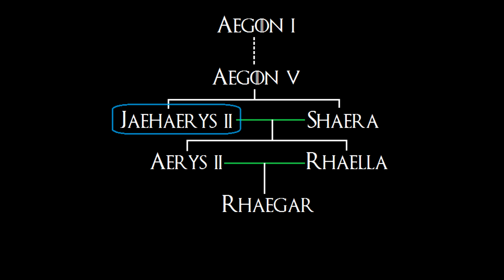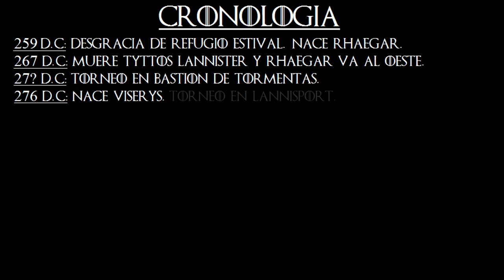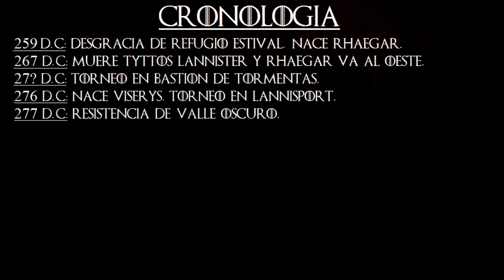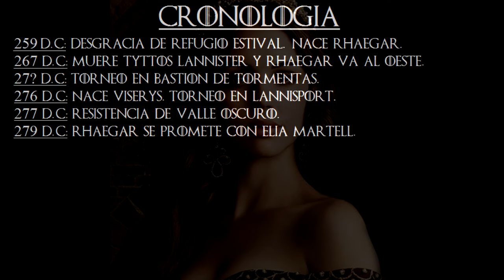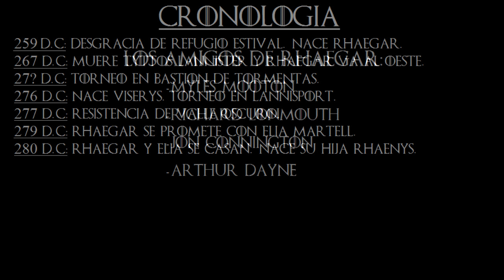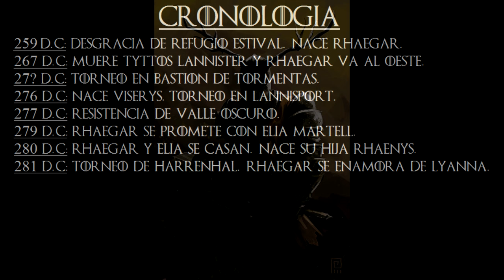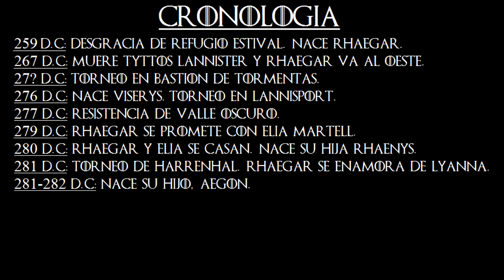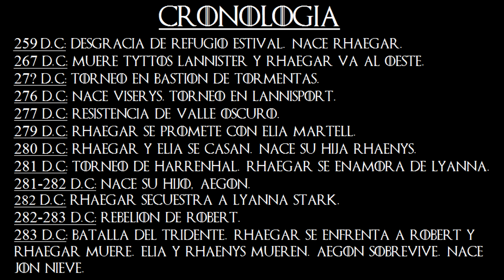Rhaegar Targaryen, Heredero de los Siete Reinos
Explicación en español de la vida y lore de Rhaegar Targaryen, príncipe de Rocadragón, hijo primogénito de Aerys II el Rey Loco y heredero de los Siete Reinos de Poniente. Sobre la pronunciación del nombre la verdad es que no tengo ni idea de cómo es  en realidad, porque nadie se pone de acuerdo con ello, así que lo he dicho un poco como a mí me sonaba.
Fuentes:
-Juego de Tronos
-Choque de Reyes
-Tormenta de Espadas
-Festín de Cuervos
-Danza de Dragones
-El Mundo de Hielo y Fuego
-“Game Of Thrones – Main Title” by Ramin Djawadi. “Game Of Thrones [Soundtrack]”, 2011.
-“Goodbye Brother” by Ramin Djawadi. “Game Of Thrones [Soundtrack]”, 2011.
-“The Kingsroad” by Ramin Djawadi. “Game Of Thrones [Soundtrack]”, 2011.
-“Winter Is Coming” by Ramin Djawadi. “Game Of Thrones [Soundtrack]”, 2011.
-“A Bird Without Feathers” by Ramin Djawadi. “Game Of Thrones [Soundtrack]”, 2011.
-“Await The King’s Justice” by Ramin Djawadi. “Game Of Thrones [Soundtrack]”, 2011.
-“You’ll Be Queen One Day” by Ramin Djawadi. “Game Of Thrones [Soundtrack]”, 2011.
-“Black Of Hair” by Ramin Djawadi. “Game Of Thrones [Soundtrack]”, 2011.
-“Victory Does Not Make Us Conquerors” by Ramin Djawadi. “Game Of Thrones [Soundtrack]”, 2011.